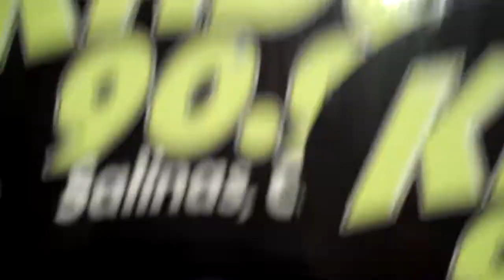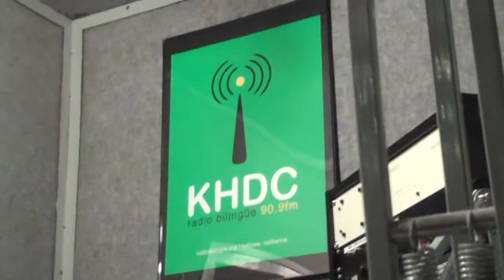Esik Live on 90.9FM KHDC Kazzeo's Show in Salinas, Ca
Local Salinas Radio Station, KHDC 90.9, interviews Esik on his music and show.

or search "E.S.I.K." on itunes

Tacfit Music, Tacfit Soldier